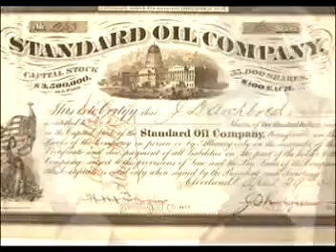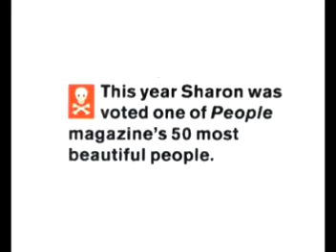Revolution USA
My entry to Revolution USA project, backing track from Coldcut's Guilty Party track.